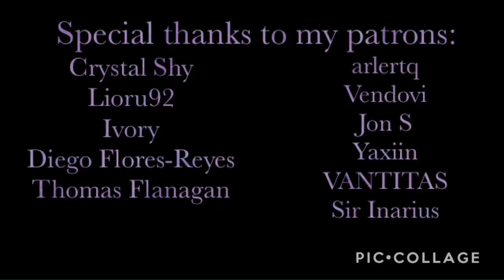Caught in the Act | ASMR | Grell Sutcliff x Listener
When you catch Grell playing her doll, you use her embarrassing secret to bring her closer to you.

Next: Ymir and Siren Armin Arlert Part Five

Special Thanks to my Current Patrons:

Crystal Shy
Lioru92
Ivory
Diego Flores-Reyes
Thomas Flanagan
arlertq
Vendovi
Jon S
 Yaxiin
VANTITAS
Sir Inarius